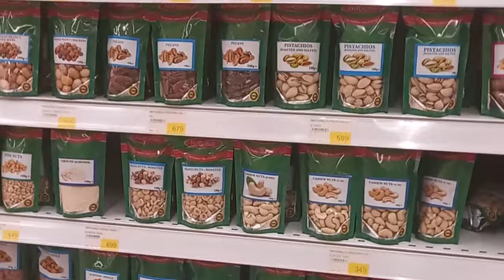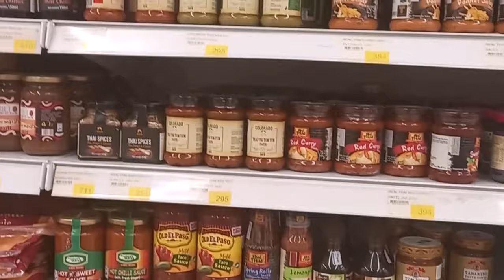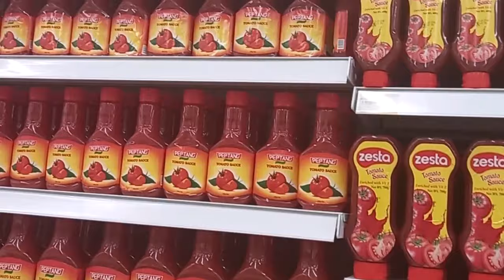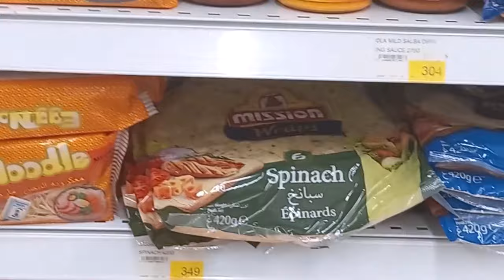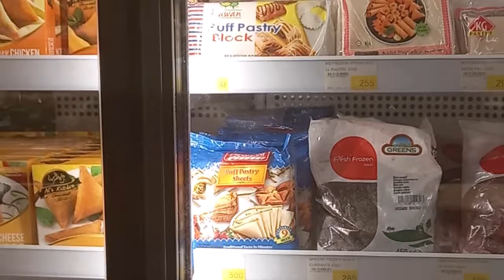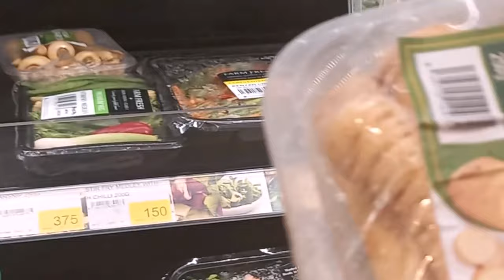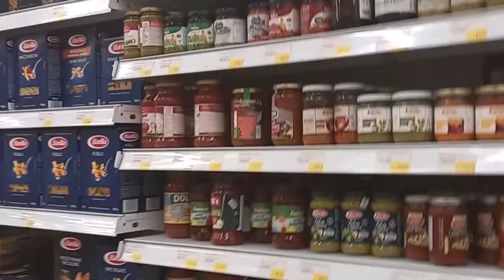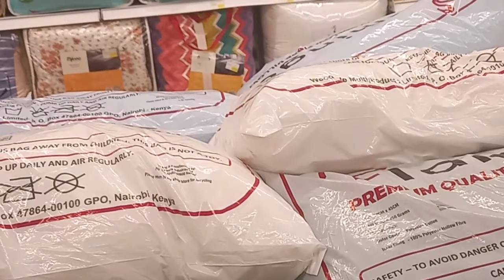ITEMS YOU SHOULD NEVER BUY IN A KENYAN SUPERMARKET/WHERE TO GET THEM IN NAIROBI AND SAVE MONEY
-In this video i let you know about items that i feel that you can get if you dont buy them in the supermarket, especially if you live in Kenya and Nairobi to be specific.

-The reasons being if you buy them elsewhere you are likely to save a lot of money and also get quality stuff especially the food.

-The items are but NOT limited to fruits and vegetables.
Its cheaper to get fruits and vegetables from the farmers market in Kenya as compared to getting them from the stores. Since majority of people buy from the vendors or the market, the fruits and vegetables in the supermarkets are most of the times NOT fresh.

-Beddings, clothes and decor,These also tend to be pricey, you can buy such from Eastleigh if you want new ones or thrift markets like Gikomba and for stuff like Towel Kings collection shops have great deals and good prices.

-Furniture in Kenya is affordable depending on what kind of furniture one wants, but its a fact that furniture bought from the supermarket is pricey.

-Electronics,medicine,and such are better bought from the suppliers directly or from Eastleigh and electronic shops along in Nairobi.

-Utensils are super expensive in the supermarket while the same can be found in Kamukunji for a very cheaper amount of money.

-Bulk food shopping will be costly if you shop in the supermarkets but the best place to shop for bulk food is Eastleigh.

-Buying tinned food in Nairobi is a waste of money, why would anyone buy tinned tomatoes while there is a lot of fresh ones anyway?

-Others include but not limited to; seeds and nuts ,dried fruits ,frozen foods, deli food in the supermarket etc

-Hoping this video is helpful, make the right choices in terms of your health and your money